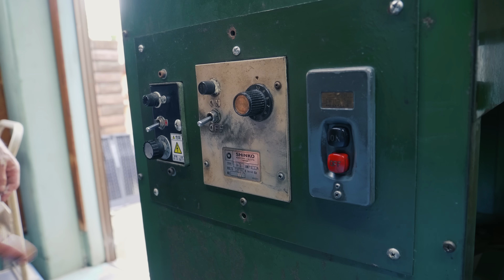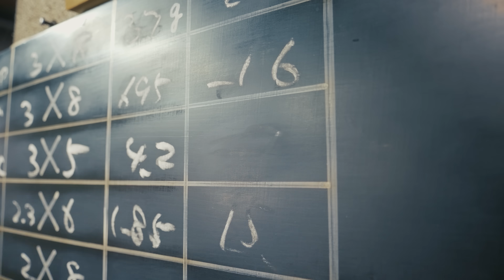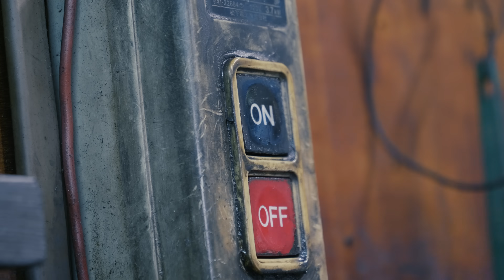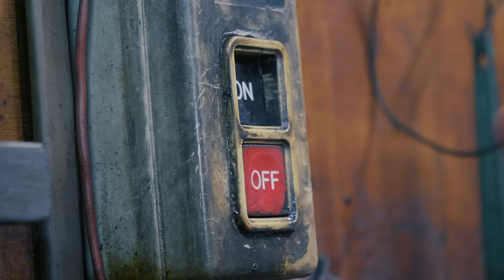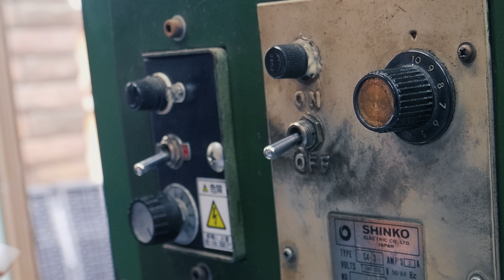60年前の機械でネジを大量に作るプロセス。社長が1人で自ら1日40万本を生産。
有限会社浅井製作所

0:00 オープニング
0:56 材料を圧造機に取り付ける
2:50  圧造機でネジの頭と軸を作る
4:31 ネジの表面を油で磨く
5:31 遠心分離機で油を取り除く
6:30 転造機でネジの螺旋部分を成形する
7:32 ローラー選別機で不良品を取り除く